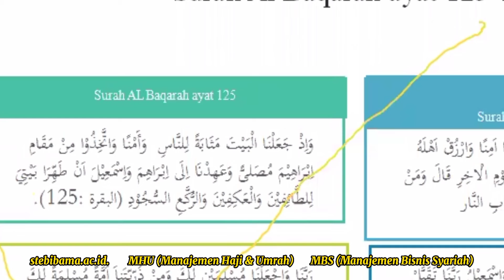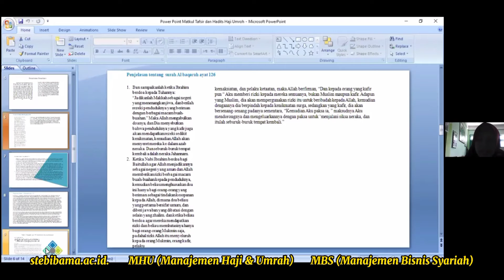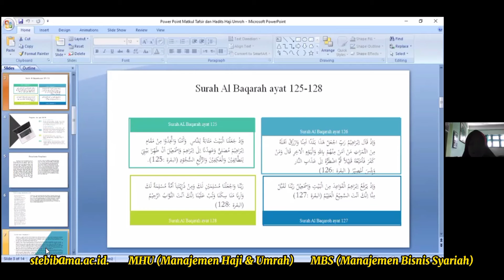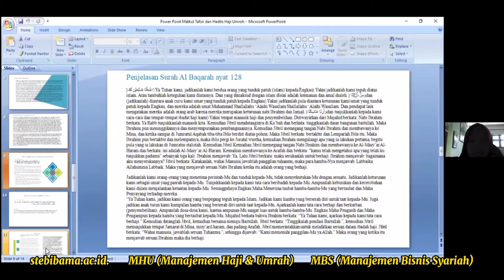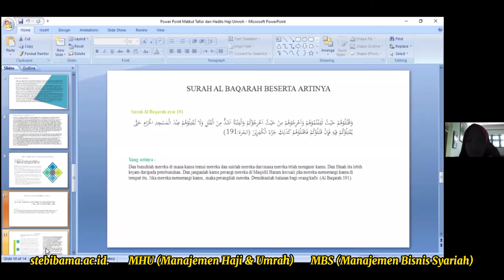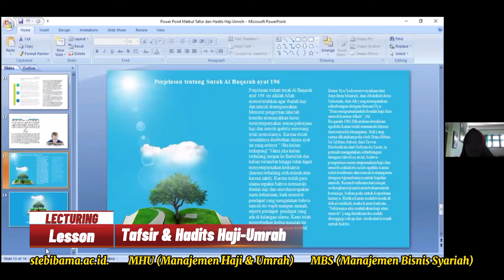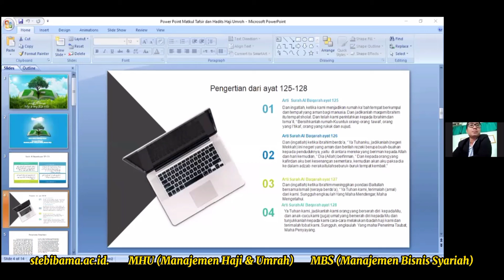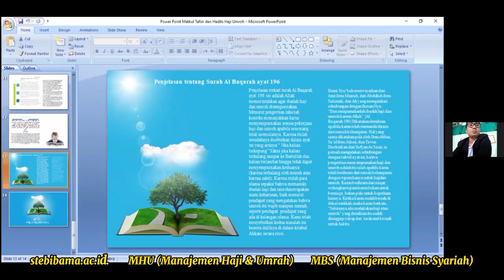Tafsir & Hadits Haji-Umrah -4- (QS. Al-Baqarah, 125-128, 158, 191, & 196) MOOC STEBI BAMA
Dr. H. Moh. Rifa'i, M.Pd.